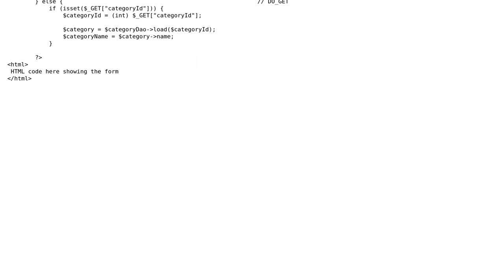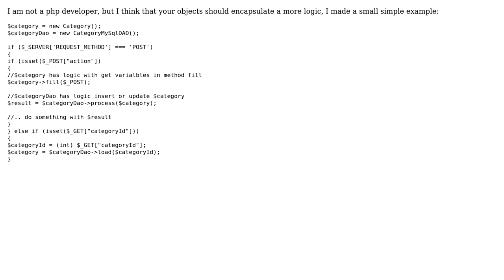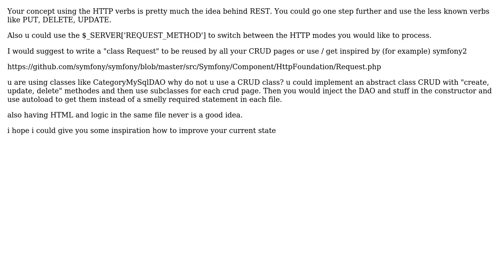Code Review: Insert, update and get in the same php file? (2 Solutions!!)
Code Review: Insert, update and get in the same php file?

With thanks & praise to God, and with thanks to the many people who have made this project possible! | Content (except music & images) licensed under CC BY-SA | Music | Images & others | With thanks to user user674887 user Ilya Zaytsev user braunbaer and the Stack Exchange Network Trademarks are property of their respective owners. You are responsible for your own actions.